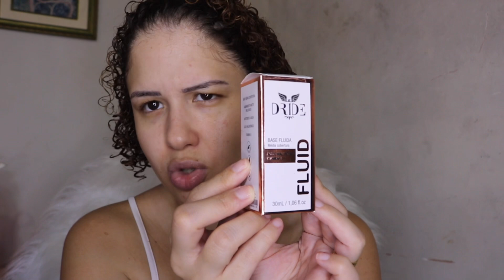TESTANDO BASE FLUID DRIDE, É ISSO TUDO MESMO??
Decidi vim testar com vcs essa base que já virou queridinha de muita gente por aqui no YouTube, mas será que ela é boa mesmo??

Eu conheço a marca Dride desde que ela foi fundada, tenho vaaarias coisas da marca e amo tudo. É uma marca pequena aqui da minha cidade mas que tem feito muito sucesso no Brasil todo.